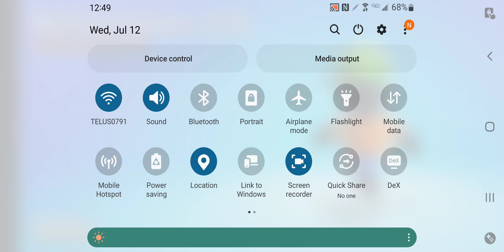playing elimation base